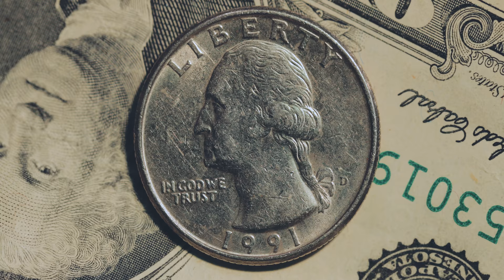Durand Jones & The Indications - Make A Change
"Make A Change" from Durand Jones & The Indications' 07/01/2016 release, "Durand Jones & The Indications".